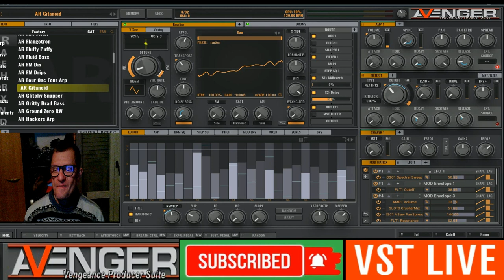Giovanni Thecno Antroplogy ( Vst Avenger ) LIVE VST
vst usato per composizione  ( Vst Avenger )
nome del brano Thecno Antroplogy